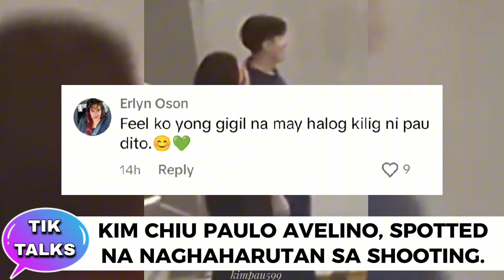🔴SPOTTED! MAGKA-HOLDING HANDS, KIM CHIU PAULO AVELINO, SPOTTED NA PANAY ANG NAGHAHARUTAN SA SHOOTING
Kim Chiu at Paulo Avelino, spotted na naghaharutan sa shooting.